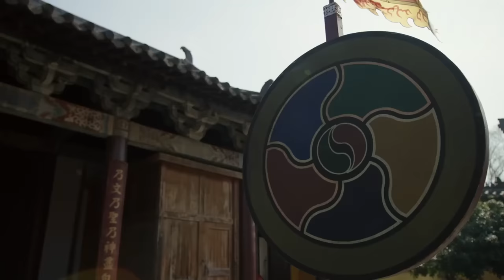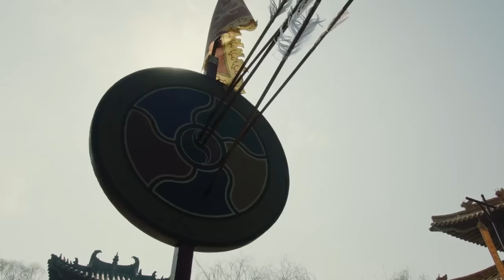【ENG SUB】《皇妃嫁到》▶EP 13 女刺客愛上風流皇太孫，姐妹花同嫁一夫反目成仇👑血海深仇/宮鬥權謀/史詩巨獻🌟 湯唯 朱亞文 鄧家佳 喬振宇 | FULL/4K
【ENG SUB】《皇妃嫁到》女刺客愛上風流皇太孫，姐妹花同嫁一夫明爭暗鬥👑血海深仇/宮鬥權謀/史詩巨獻 | FULL/4K【62集全】

💬劇情簡介：
明朝建文四年，朱棣率兵攻下帝都應天，禦史大夫景清夫妻罹難，長女若微被副將孫愚所救，次女蔓茵爲太子朱高熾所救。骨肉同胞，壹在宮中，壹在江湖，同時長大。十年之後，若微隨壹批靖難遺孤入城刺殺朱棣，刺殺失敗，若微遭遇皇太孫朱瞻基，兩個年輕人是敵是友，自有壹份因緣。造化弄人，若微與妹妹蔓茵同時嫁入宮中，目睹了國家正在從亂象中恢複，平關外，遷首都，通運河，鄭和下西洋，揚威海外，編撰《永樂大典》，盛世將成。若微決心放棄執念，輔佐登上皇位的丈夫朱瞻基，在丈夫死前發誓要替他守護好江山。她曆經了北京保衛戰等，重用于謙，救大明王朝于危難，在中國曆史上寫下了輝煌壯麗的壹頁。
🌟主演： 湯唯 / 朱亞文 / 鄧家佳 / 喬振宇 / 王學圻
🔢集數：62集

⬇️更多精彩劇集👇👇👇
📺《小丈夫妻大姐》👰張玉嬿 嫁“小渣男”吳磊遭拋棄 佟麗婭 出演“小三”
📺《夢華錄Ⅱ少女追夢記》🤴霸道王爺畢雯珺愛上勵志少女厲嘉琪
📺《霸道醫生的小白女友》👩‍⚕️山區女孩王子遇上高冷精英醫生陳曉
📺《武林夢華錄》👿黑化女魔頭白鹿攜手忠犬小狼狗許凱闖蕩江湖
📺《乘風破浪的秘書姐姐》💋金牌秘書趙麗穎遇上商場小白特種兵總裁金瀚